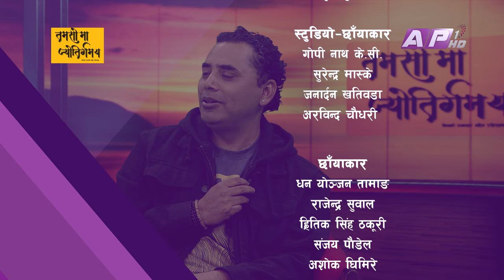संगीतमा समर्पित | TAMASOMA JYOTIRGAMAYA | KALI PRASAD BASKOTA | AP1HD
Tamasoma Jyotirgamaya is one of the most popular television talk shows of the nation. As the name suggests it is an effort to explore the true knowledge on the national and international affairs that matter to the communities and the human race as a whole. The guests of the shows include top political leaderships and renowned figures from different walks of life, mostly associated with the contested affairs. The host of the show is Mr. Suresh Paudel. The broadcast time of the show is Monday (9 to 10 PM).

एपीवानबाट प्रत्येक सोमवार बेलुका ९ बजे प्रसारण हुने तमसो मा ज्योतिर्गमय सकारात्मक सोच, सम्भावना र उज्यालोको खोजी गर्ने बहुचर्चित टेलिभिजन अन्तर्वार्ता हो । जीवन भोगाइका बहुआयामिक रंगको इन्द्रेणी यस कार्य्रक्रममा जुनसुकै क्षेत्रका विज्ञ विष्लेषक तथा उदाहरणीय पात्रलाई अतिथिका रूपमा निम्त्याउने गरिन्छ । राष्ट्रियता र स्वाभिमानको पक्षमा कुनै सम्झौता नगरी विकास र परिवर्तनको पक्षमा आवाज मुखरित गर्नु यस कार्यक्रमको मुख्य उद्देश्य हो ।

Presenter: Suresh Paudel
Guest: काली प्रसाद बासकोटा

Producer : Malvika Biswas Shrestha
Chief Editor : Indra Manandhar
Editor: Sushil Ghimire

Graphics
Sushan Shahi
Niraj Poudel
Pratishara Bajracharya

Camera Incharge
Amrit Sunuwar

Camera persons
Hritik Singh Thakuri
Rajendra Suwal
Suraj Thapa
Ashok Ghimire
Sanjay Paudel
Binay Malekar

Asst. Camera persons
Madan Khadka

Gopinath KC
Surendra Maskey
Janardan Khatiwada
Arvind Chaudhary

MCR
Roshan Shrestha
Rabi Raj Paudel
Pramod Koirala